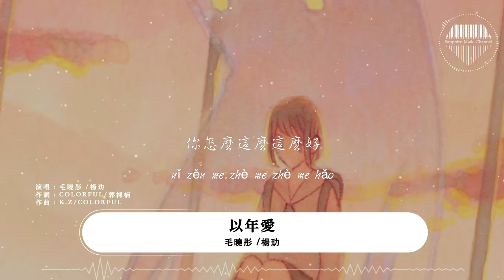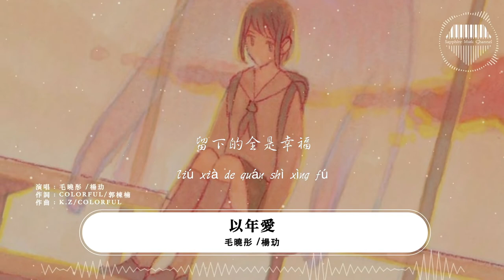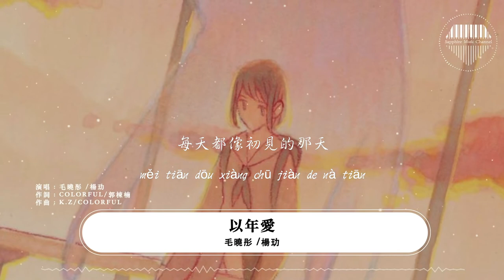毛曉彤 /楊玏《以年愛》/就這樣陪伴在你的身邊，永永遠遠一年又一年。/💎熱歌速遞 ♫動態歌詞lyrics/pīn yīn gē cí ♫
/「比起永遠，更希望是每一天」The future is bright💎/

詞：COLORFUL/郭棟楠
曲：K.Z/COLORFUL
編曲：姜禹
製作人：金貴晟
配唱製作人：金貴晟
錄音工程師：李浩/侯文傑
錄音室：光線錄音棚
和聲編寫：金貴晟
和聲：金貴晟/王三三
人聲編輯：極小極/李浩/侯文傑
混音工程師：極小極
母帶處理工程師：極小極
母帶處理錄音室：次元聽覺
音樂統籌：王家怡/馬琳琳/楊萌芊
音樂版權運營：王家怡/李一凡@光合世紀
OP/SP：天津光合世紀文化有限公司
特別獻聲：丁少凡/KATERYNA PUSHKINA/黃安/曾蔚璇/柯欽明/安楚婷/劉誌偉/方佳音/王嘯月/陳思建/謝超傑/韓雪/楊亞冬/陳慧敏/伊拾七
合唱：
就這樣 陪伴在你的身邊
永永遠遠一年又一年
多希望 一切都不會改變
每天都像初見的那天
楊玏：
給我你所有的溫柔
你怎麽這麽這麽好
毛曉彤：
在你懷裏沒有煩惱
融化我的每個細胞
楊玏：
昨夜的天空很美靠著深愛的你
毛曉彤：
感受著彼此呼吸一起閉上眼睛
楊玏：
秋天的月亮
毛曉彤：
春天的星星
楊玏：
是我
毛曉彤：
是你
合唱：
是愛的電影
合唱：
毛曉彤：
啦啦啦我最愛的你
我永遠不對你生氣
一回家就有好心情
把所有開心的事都要講給你聽聽
楊玏：
流浪在人生旅途
兩顆心怎會孤獨
寂寞會失去溫度
留下的全是幸福
楊玏：
秋天的月亮
毛曉彤：
春天的星星
楊玏：
是我
毛曉彤：
是你
合唱：
是愛的電影
合唱：
每天都是最愛的一天

❖圖片攝影：Jenny yu
❖圖片為原作者所有，來源於 :
 (ins：yeuujjin ​​​）】